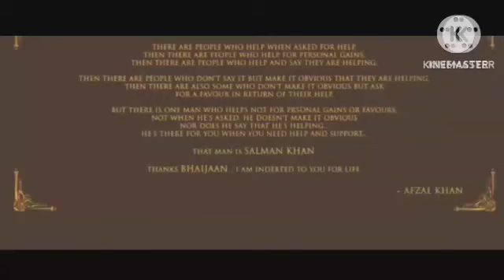Farzi Review Explained & Fact | Shahid Kapoor | Vijay Sethupathi | Rashi Khanna | Kay Kay Menon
This is not a Movie. I have discussed Farzi facts, Satellite & OTT Details, Preproduction-Post Production & Filming Details, Budget & Worldwide Lifetime Box-Office Collection Details, deep story analysis & Explanation